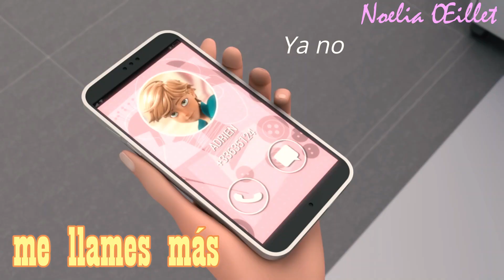❝Ya no me llames(TINI & Ovy On The Drums)❞-Ladynoir x Adrinette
🌸Canción: Ya no me llames
🌷Artista:  TINI,Ovy On The Drums
🌺 Fandom: Miraculous Ladybug